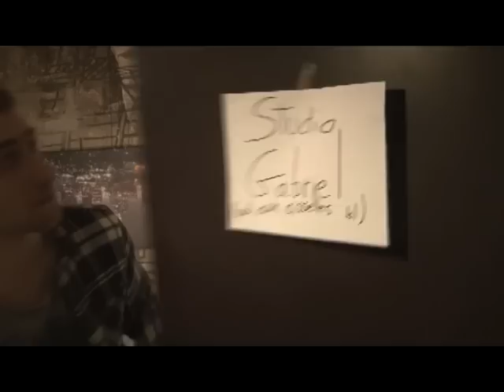[YTP FR] Golden Shosh : Cette vidéo est de la merde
Une vidéo merdique, je m'attend pas à beaucoup de j'aime, j'ai fait cette vidéo parce que je me faisait chier.
Voila les aventures du Stagiairégis qui répond aux questions de Jules César avec notre ami Dominique, pendant ce temps Davy se branle sur de la merde avec Gros Léo, alors que Mr. Pouple, le pas humoriste, baise Vanessa comme une salope :D